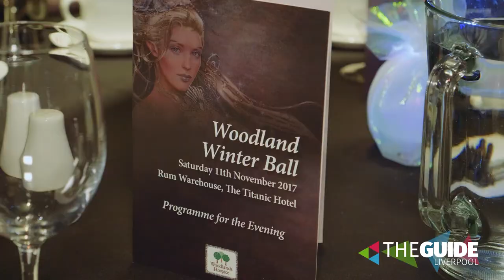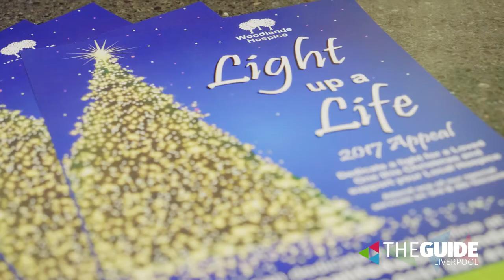We take you to the Woodlands Winter Ball at Titanic Hotel | The Guide Liverpool